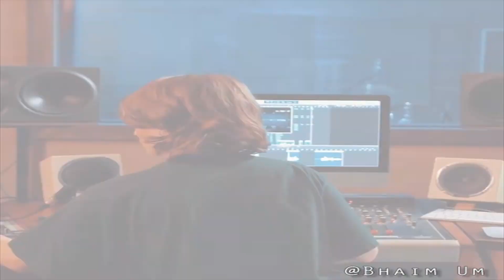Challenge Voiceover bersama @artesiapro.id dan